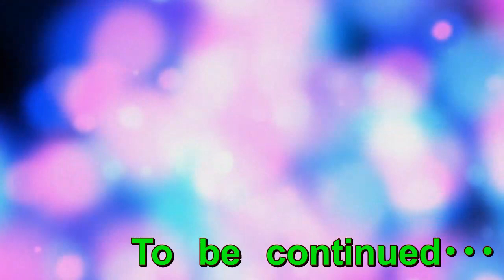【大人のデート】UEKIYAカフェにいる看板犬がお出迎え！【古民家カフェ】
大人のカップルが埼玉を駆け巡る！？
埼玉県内のオススメの店やマニアックなスポットを紹介。
家族でお出かけ・デート・友達同士などなど参考までに･･･
今回は店の看板犬である『サブ(2歳)』が歓迎！？
せっかくなので動画にしました！